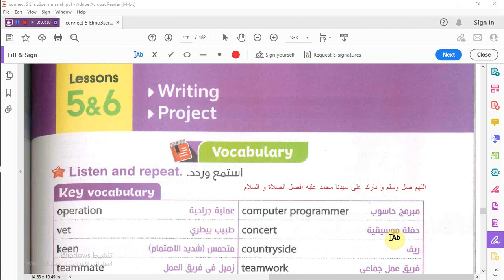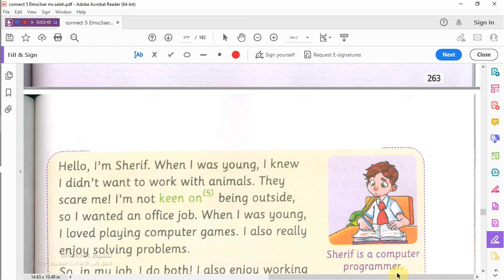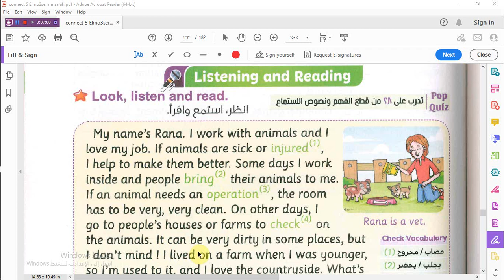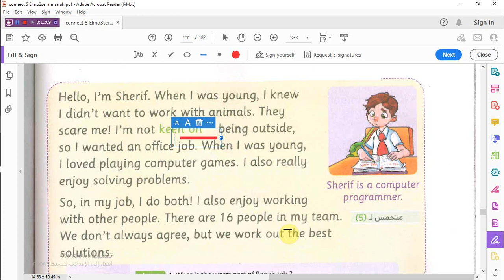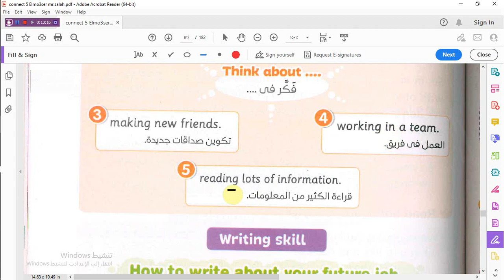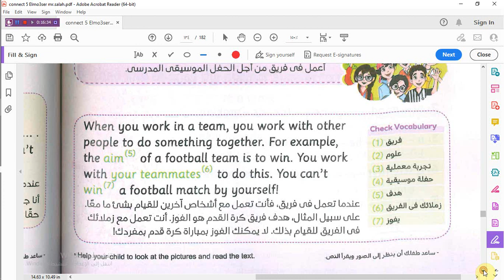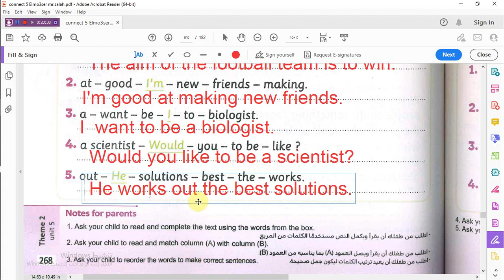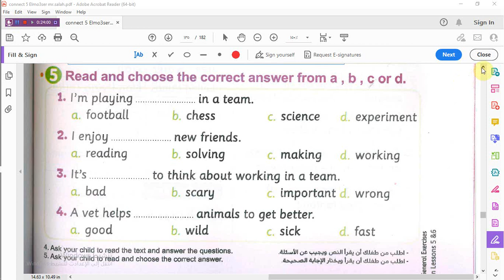الدرس الرابعLesson .5 /6 _ الوحدة الخامسة _ المعاصر_ للصف الخامس الابتدائى 2023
ااالوحدة الرابعة _الدرس الأول _ المعاصر_ للصف الخامس الابتدائى 2023